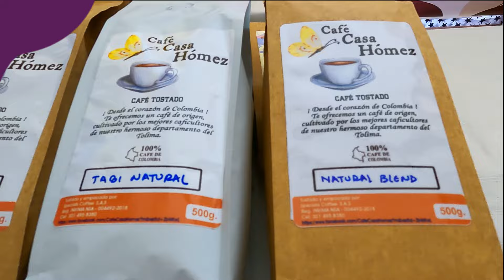cOMERCIAL hOME eXPO 2023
Feria internacional de Curaçao
Empresarios Colombianos comparten sus productos y servicios con la linda comunidad Curazaleña